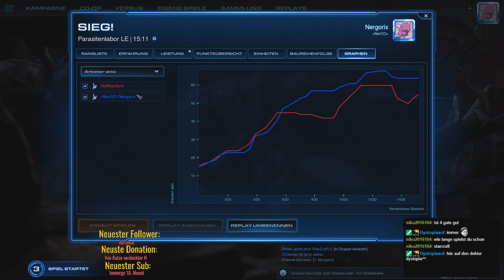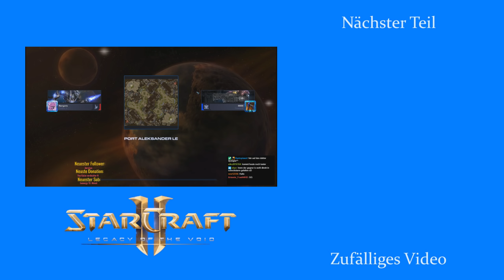no matter how %^&* you are - Starcraft 2: Protoss Streams [Deutsch | German]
An die Pylons, fertig, los! In meinen spontanen Protoss Livestreams versuche ich ab jetzt immer mal wieder mein Glück in der Ladder mit meiner Mainrace. Wann ein Stream ansteht, enscheide ich dabei immer spontan. Damit ihr trotzdem immer auf dem laufenden bleiben könnt, gibt es aber natürlich eine Aufzeichnung des Livestreams uncut hier auf meinem Youtubekanal.

Du willst das nächste mal live dabei sein? Dann folge doch meinem Twitchkanal
Den Start eines Livestreams kündige ich allerdings auch immer hier auf Youtube und auf meinem Discord an.